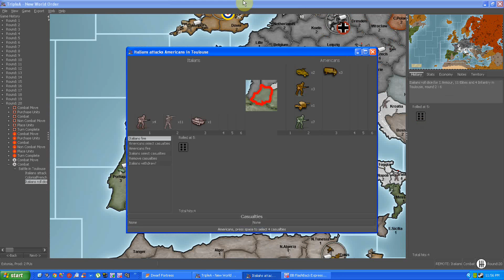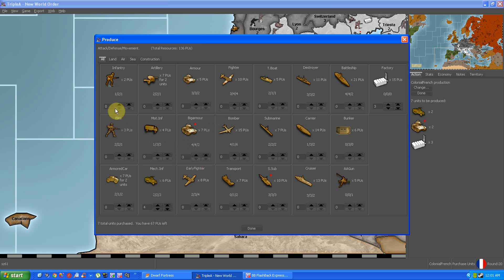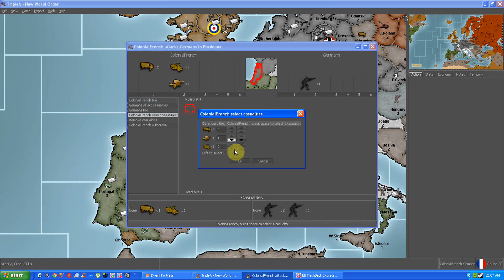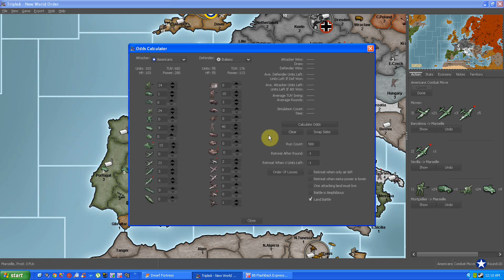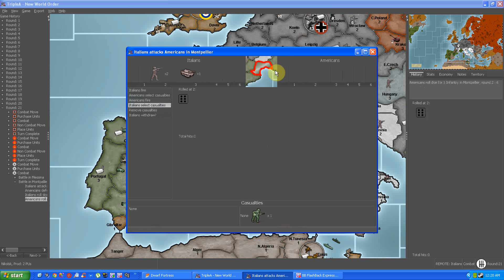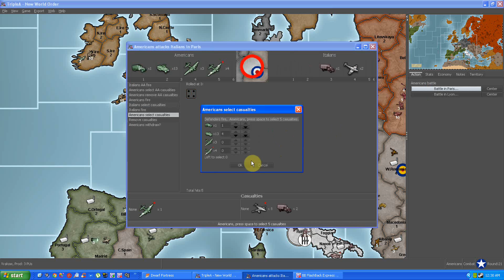Let's Play TripleA - Episode 28 - USA, Col. French, Finns New World Order - End To Long Game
The end is near, and all that is really needed to is to capture and hold faction capitals held by the Axis. Col. France makes its final push to capture the capital of Romania, while American forces dominate Western Europe and eventually send in enough forces to liberate Paris - which turns out to be the last capital I need to hold for a game victory.